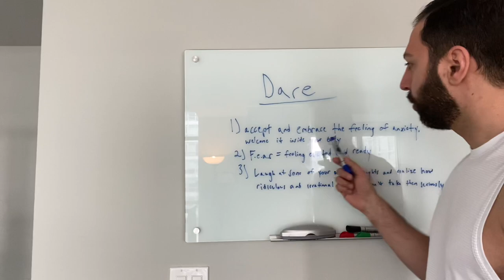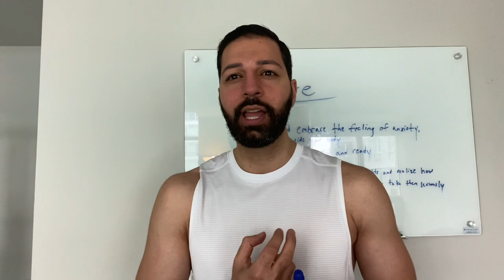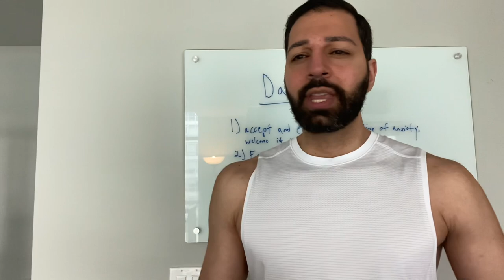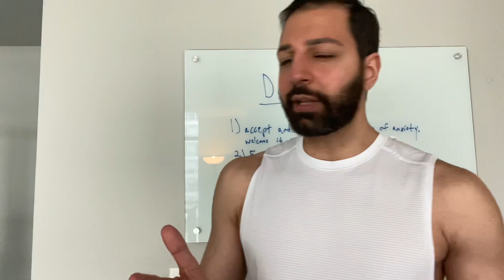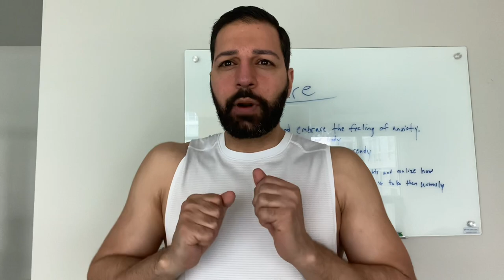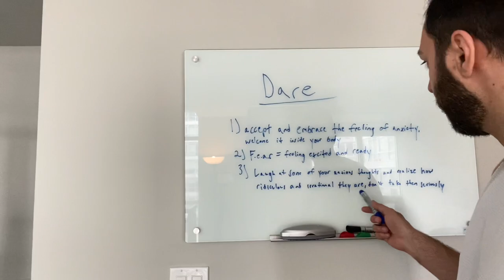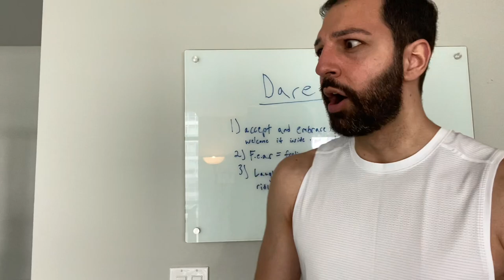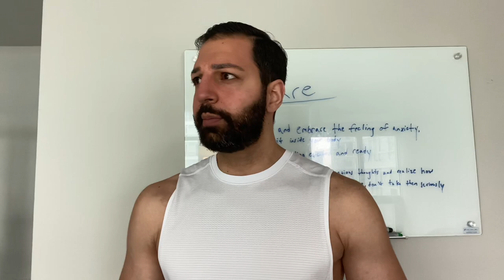Dare: The new way to end anxiety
Book summary of DARE, excellent book for anxiety relief. enjoy